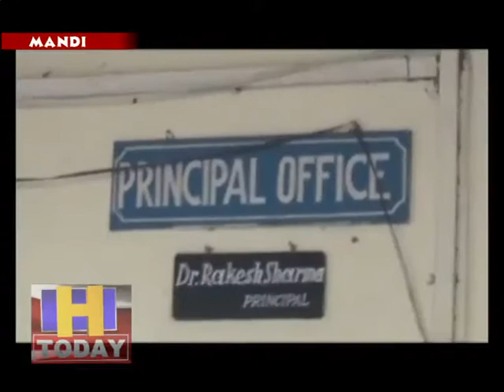बीएड की फीस में हुई बढ़ोतरी से परेशान छात्रों ने प्रधानाचार्य के माध्यम से वाइस चांसलर को भेजा ज्ञापन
महाविद्यालय मंडी में बीएड के विद्यार्थियों ने स्थानीय प्रधानाचार्य के माध्यम से वाइस चांसलर को एक ज्ञापन भेजा। विद्यार्थियों ने ज्ञापन के माध्यम से बी एड की फीस बढ़ोतरी के फैसले को तुरंत वापस लेने की सरकार से मांग की है।